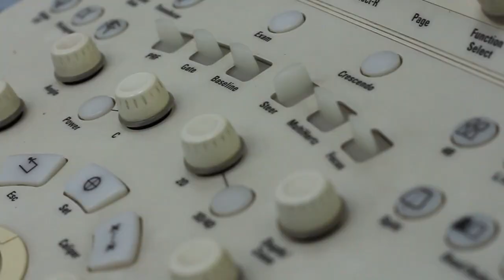Клиника хирургии, флебологии, артрологии. Доктор Ельшанский И. В.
Мы занимаемся лечением хирургических заболеваний - липома ( в т.ч. липоматоз), атерома, вросший ноготь; заболеваний вен - варикозная болезнь, сосудистые звездочки; заболеваний суставов - артроз, периартрит, киста Бейкера и др. Подробнее - на